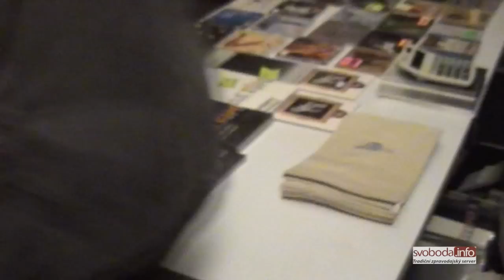Svoboda.info - koncert Vladimíra Mišíka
Videoreportáž z koncertu Vladimíra Mišíka a kapely ČDG v Galerii Středočeského kraje v Kutné Hoře.